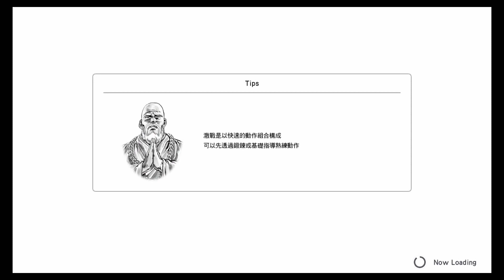《FIT BOXING 北斗の拳》| 你已經瘦了?! | Mrs. T試玩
Mrs. T 試玩~~